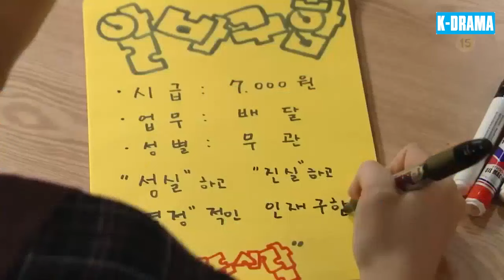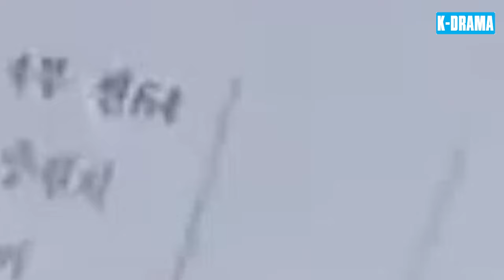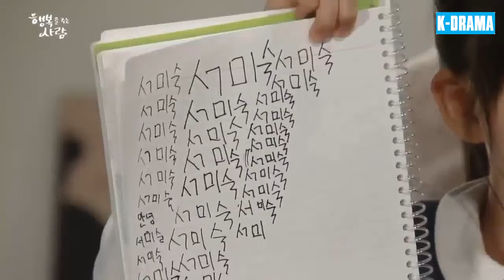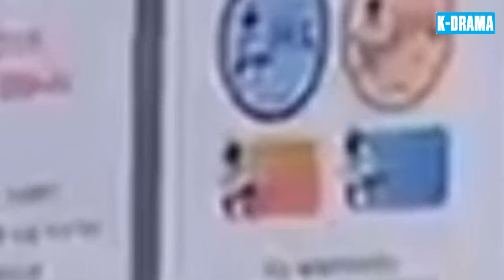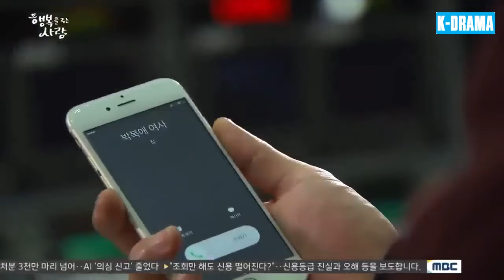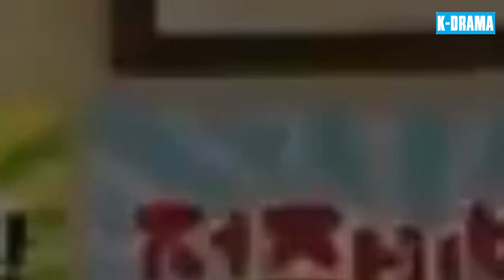TRỜI BAN HẠNH PHÚC [Lồng Tiếng] - Tập 31 | Phim Tình Cảm Xã Hội Nhân Văn Và Cảm Động Nhất 2024